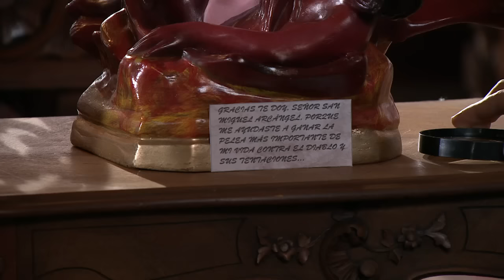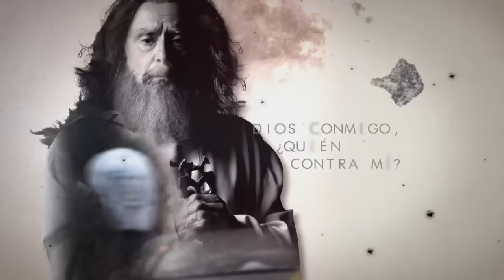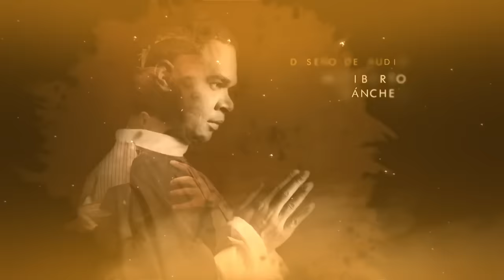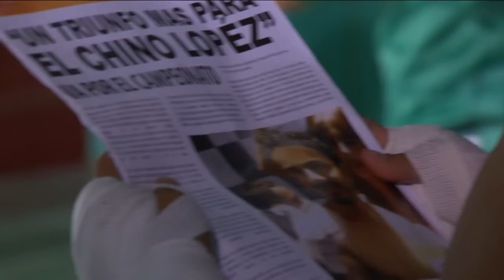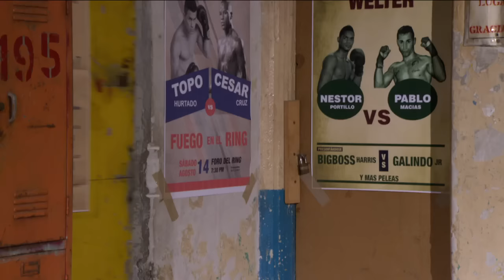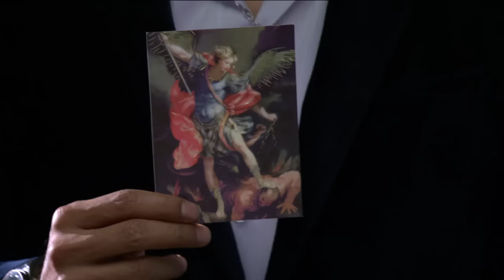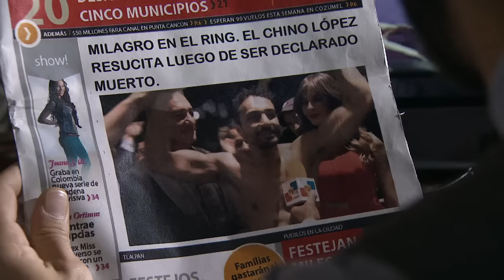Están Entre Nosotros - Dios conmigo ¿Quién contra mi?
Chuy López, un boxeador desesperado por salvar la vida de su hija, acepta ser el pupilo de un manejador que le promete convertirlo en el rey del mundo.